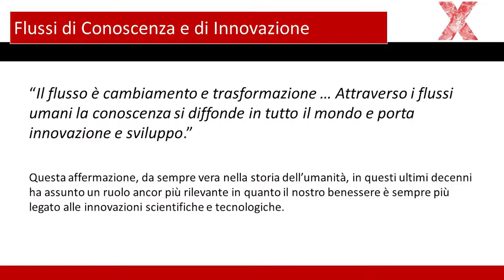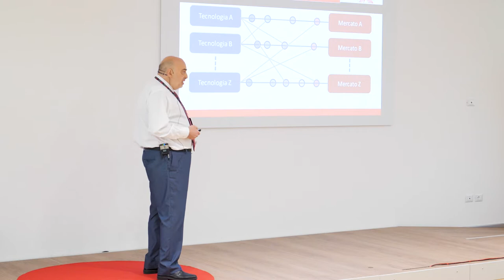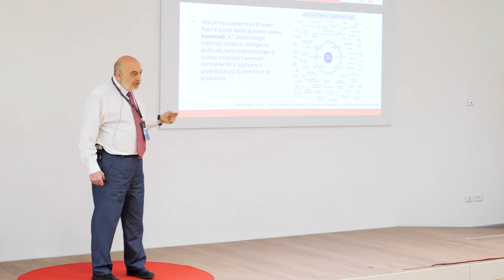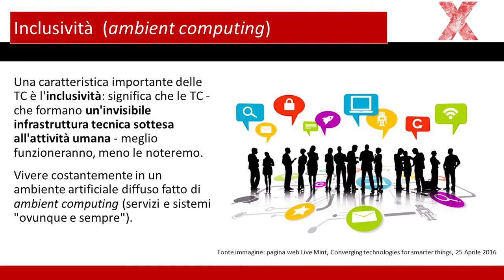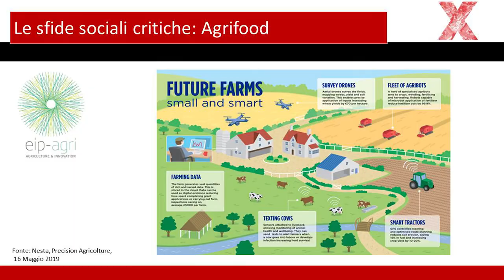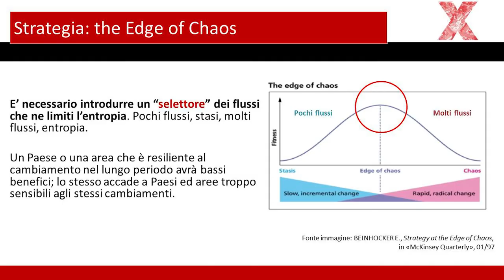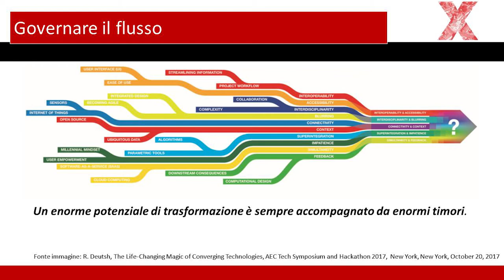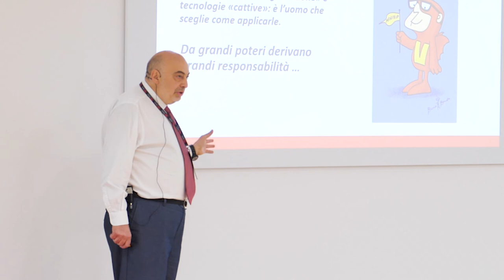La scelta alla base delle tecnologie convergenti | Walter Pecorella | TEDxSchio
Walter Pecorella è vicepresidente dell’Istituto Nazionale di Astrofisica, Innovation Manager di Thales Alenia Space Italia e professore all’Università di Roma Tor Vergata. È stato anche Deputy Program Manager delle missioni internazionali NINA e PAMELA dell’INFN. Il suo talk si concentra sui flussi di conoscenza. Laureato in Fisica presso “La Sapienza” di Roma, ha conseguito master di II livello in Economia e gestione dei sistemi di trasporto.
Già Vicepresidente dell’Istituto Nazionale di Astrofisica, collabora con il Politecnico di Bari, l’Università di Roma Tor Vergata, il Gran Sasso Science Institute, la Fondazione FBK. E’ stato Deputy Program Manager delle missioni internazionali NINA e PAMELA dell’INFN. Ha  sviluppato accordi innovativi di collaborazione industria-ricerca come quello fra l’INFN e l’Ansaldo Nucleare. Per Sogin ha progettato il Parco Tecnologico Nucleare coinvolgendo oltre 80 istituzioni di ricerca e 120 aziende (nazionali, comunitarie ed estere).
Attualmente è Innovation Manager in Thales Alenia Space Italia.
E’ stato membro italiano in numerosi commissioni e gruppi di lavoro dell’ESA, dove è stato selezionato nel 2000, con bando internazionale, quale Head of the Technology Strategy Section . This talk was given at a TEDx event using the TED conference format but independently organized by a local community.